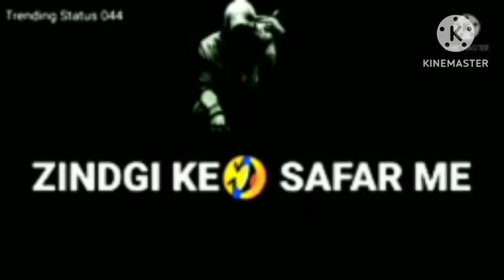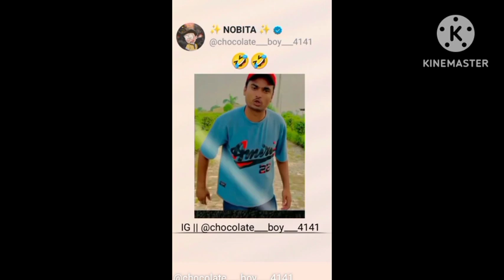September 10, 2023